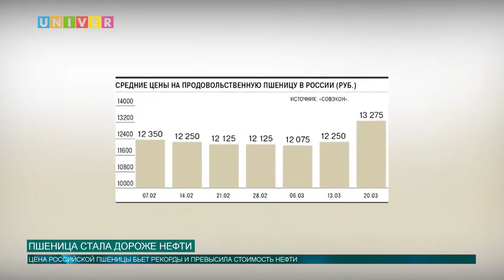ПШЕНИЦА СТАЛА ДОРОЖЕ НЕФТИ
Российская пшеница рекордно подорожала на фоне падения курса рубля и роста цен на зерно во всем мире. По стоимости за тонну она обогнала даже нефть. Все подробности далее.